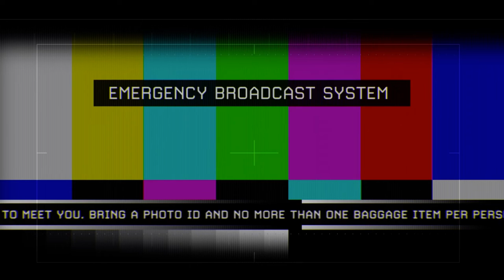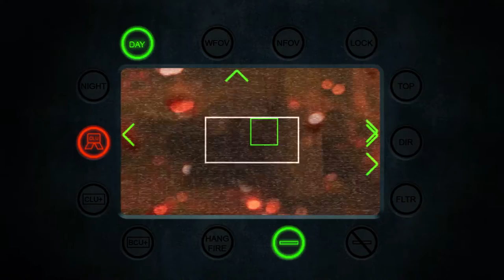Call of Duty: Modern Warfare 2 [11] Of Their Own Accord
Urgh, back to boring generic military shooter guy. This (and the end of the game) is where they feel like they need to shove in all the stupid Call of Duty staples.

The helicopter crashing was only moderately interesting the first time. By the third time, it's just a waste of time.